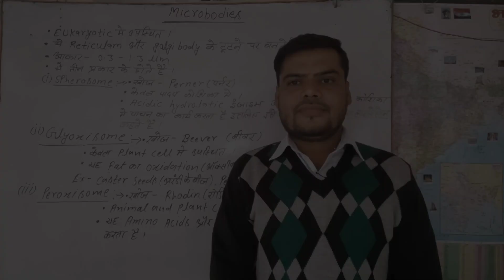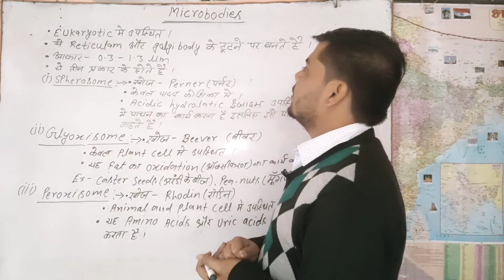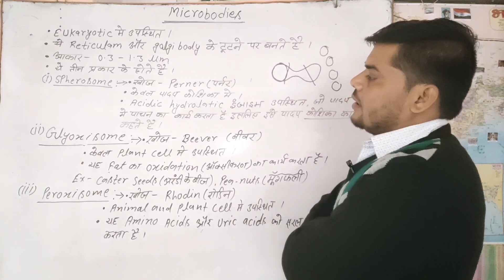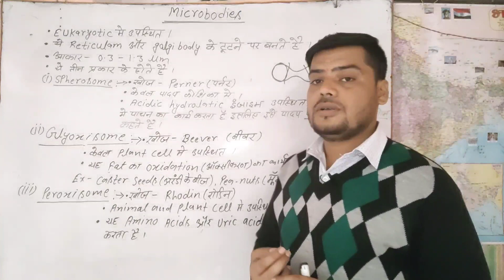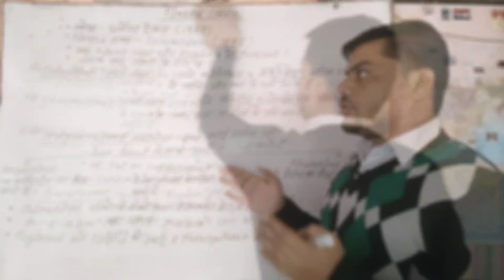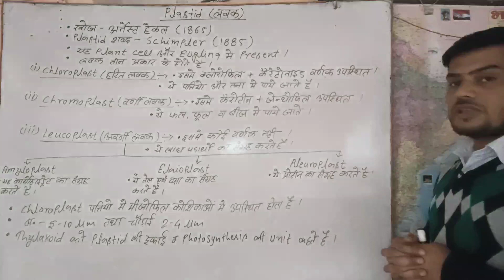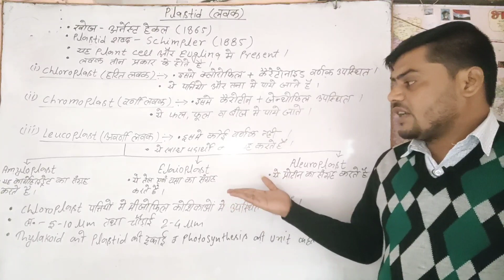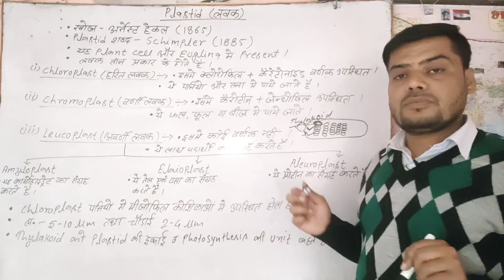Microbodies || Cell- Unit of life|| Part-8